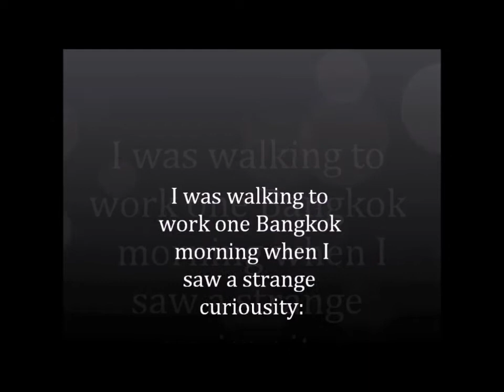Fish Runs Down the Road ปลา วิ่ง (Not a Mudskipper)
With no water in sight for at least a 100 feet a fish runs down the road faster than some land animals. I have no idea where he came from or where he was going to! When you're in foreign countries you see some of the strangest things, lol! Some have said he was a mudskipper, but mudskippers have fins that are halfway feet and halfway to the bottom. This little guy clearly has normal fish fins on the side. Furthermore, in the videos I watched of mudskippers they were only able to travel a few feet along the shorelines, they didn't book all the way down the road as smoothly as this guy does!